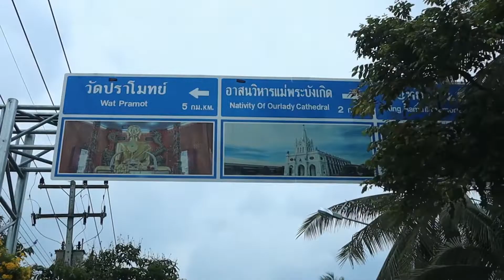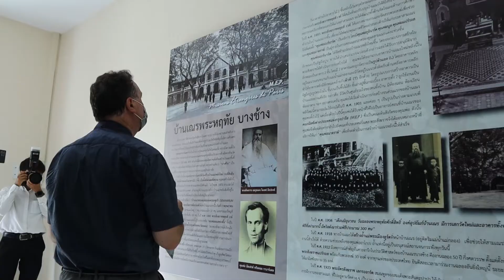Retracing the Salesian Missions in Thailand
ย้อนรอยธรรมทูตซาเลเซียนในประเทศไทย
6 May 2022
In the morning of 6 May 2022,  Fr. Angel Fernandez Artime,  the Rector Major,  together with the Provincials of the EAO Region and their Councils numbering about 50 persons,  visited the Our Lady of the Nativity Cathedral of Ratchaburi Diocese to retrace the mission of the first salesian missionaries to Thailand.  This is where the salesians began their mission in Thailand on 27 August 1927.
The Rector Major and the confreres took the boat to see the way of life of the Thai people who lived on the banks of the canal and see the floating market.  The boat took everyone along the canal that the missionaries used to travel in the past.
They offered the Holy Mass at the cathedral presided by Bishop John Bosco Panya Kritcharoen.  He felt so happy to welcome the Rector Major and the salesian confreres.  He always treasured being an alumnus of Don Bosco.  As a youth,  he received education from the salesians.
After the Holy Mass,  all present prayed at the tomb of Bishop Gaetano Pasotti,  the pioneer of Ratchaburi Diocese.  They visited also the seminary which became the formation house of the salesians and the diocesan seminarians especially during the second world war.
The visit to these historical places of the salesians in Thailand enkindled in us our gratitude to the missionaries who have pioneered the Salesian missions with their hard work and patience.  And without them there would be none of us today.
เช้าวันที่ 6 พฤษภาคม 2022 คุณพ่ออัคราธิการพร้อมด้วยบรรดาคุณพ่อเจ้าคณะและคณะที่ปรึกษาของภูมิภาค EAO ซึ่งเดินทางมาล่วงหน้าก่อนที่จะเริ่มการฟื้นฟูจิตใจ จำนวน 50 คน ได้เดินทางไปเยี่ยมอาสนวิหารแม่พระบังเกิด ของสังฆมณฑลราชบุรี เพื่อย้อนรอยธรรมทูตซาเลเซียนกลุ่มแรกๆ ที่เข้ามาในประเทศไทย อาสนวิหารดังกล่าวคือสถานที่ซึ่งเป็นจุดเริ่มต้นของงานซาเลเซียนในประเทศไทย เมื่อครั้งธรรมทูตรุ่นแรกได้เข้ามาประจำอยู่ที่นี้เมื่อวันที่ 27 สิงหาคม 1927
คุณพ่ออัคราธิการและสมาชิกทุกคนได้ลงเรือชมวิถีชีวิตของคนไทยที่อาศัยอยู่ริมฝั่งคลองและชมตลาดน้ำ เรือได้พาทุกคนไปตามคลองที่บรรดาธรรมทูตเคยใช้สัญจรทางน้ำในสมัยก่อน
หลังจากนั้น ได้มีพิธีบูชาขอบพระคุณในอาสนวิหาร โดยบิชอป ยอห์น บอสโก ปัญญา กฤษเจริญ เป็นประธานในพิธี พระคุณเจ้ารู้สึกยินดีเป็นอย่างยิ่งที่ได้ต้อนรับคุณพ่ออัคราธิการและสมาชิกซาเลเซียนทุกท่าน ตัวท่านเองรู้สึกเสมอว่าท่านเป็นศิษย์ของคุณพ่อบอสโกเช่นกัน เพราะเคยได้รับการอบรมจากพระสงฆ์ซาเลเซียนตั้งแต่ในวัยเยาว์
หลังจบมิสซาแล้ว ทุกคนได้ไปสวดภาวนาต่อหน้าหลุมศพของ บิชอปกาเยตาโน ปาซอตตี SDB ผู้ก่อตั้งมิสซังราชบุรี รวมทั้งหลุมศพของพระสังฆราชท่านอื่นๆ และไปชมบ้านเณรซึ่งเคยเป็นสถานที่อบรมเณรซาเลเซียนและเณรของสังฆมณฑลโดยเฉพาะในช่วงสงครามโลกครั้งที่ 2
การเยี่ยมชมสถานที่ประวัติศาสตร์ของคณะซาเลเซียนในประเทศไทยนี้ ทำให้เรารู้สึกขอบคุณบรรดาธรรมทูตที่ได้บุกเบิกงานซาเลเซียนด้วยความเหนื่อยยากและอดทน และหากไม่มีบรรดาธรรมทูตเหล่านี้ก็คงไม่มีพวกเราในวันนี้เช่นกัน